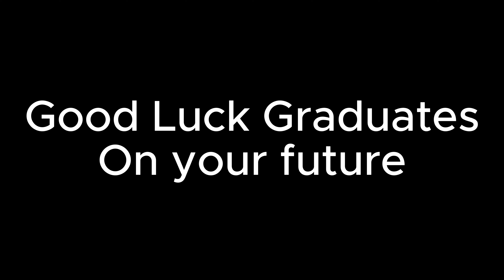2024 Cheer Graduate Party (May 2024)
2024 Cheer Graduate Party (May 2024)